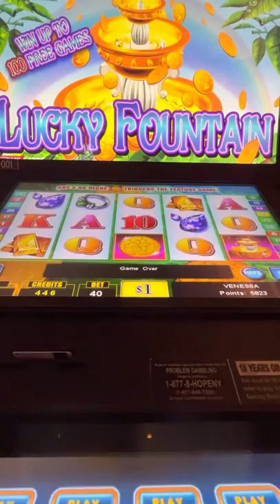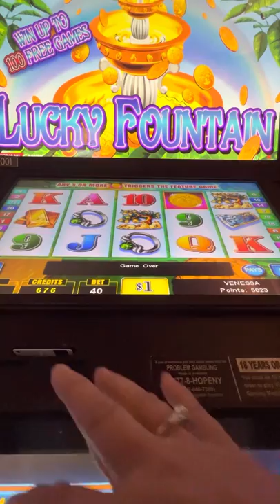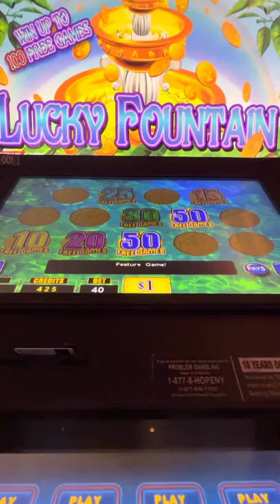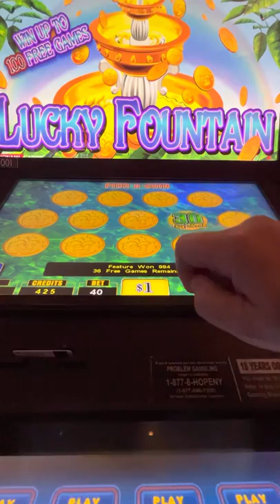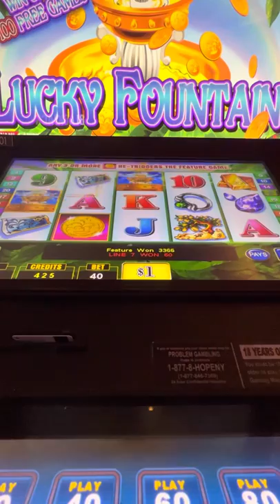Lucky Fountain Free Games Jackpot!!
This was an awesome fun free games, 50 then 30. gambler slots funday slotlady999 tuesdayvibes slotmachine jackpot,lucky fountain slot machine,big win